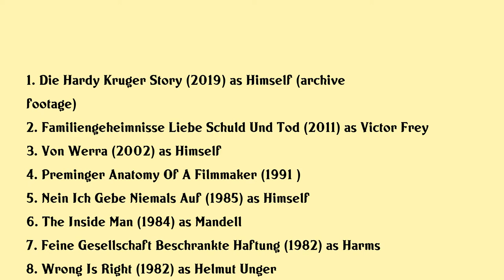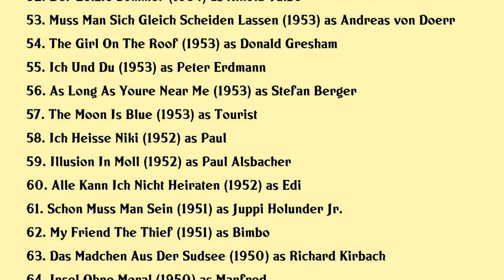Hardy Krüger Movies list Hardy Krüger| Filmography of Hardy Krüger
Hardy Krüger Full Movies List Filmography of Hardy Krüger

Latest movies of Hardy Krüger are:

1. Die Hardy Kruger Story
2. Familiengeheimnisse Liebe Schuld Und Tod
3. Von Werra
4. Preminger Anatomy Of A Filmmaker
5. Nein Ich Gebe Niemals Auf
6. The Inside Man
7. Feine Gesellschaft Beschrankte Haftung
8. Wrong Is Right
9. The Wild Geese
10. Blue Fin
11. A Bridge Too Far
12. A Chacun Son Enfer
13. Montana Trap
14. The Spy Who Never Was
15. Barry Lyndon
16. Paper Tiger
17. Le Solitaire
18. What The Peeper Saw
19. Das Messer
20. The Red Tent

Complete list of movies acted by Hardy Krüger are in this video.

Please Comment down your favorite movie of Hardy Krüger